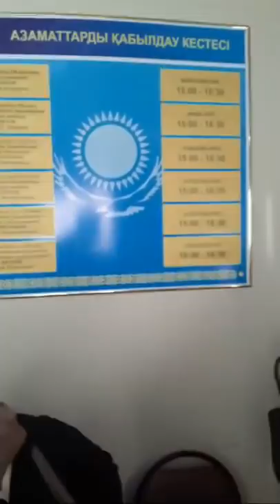ЖАҢАӨЗЕНДЕ ҚАЙТА ТЕРГЕУ МЕН ҚУДАЛАУ БАСТАЛДЫ!